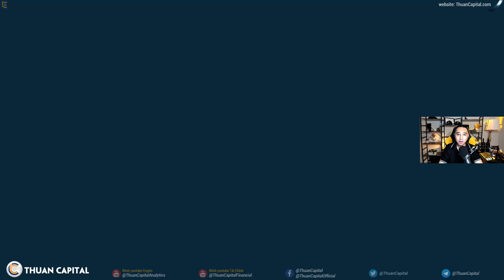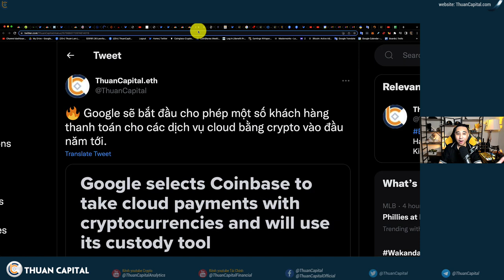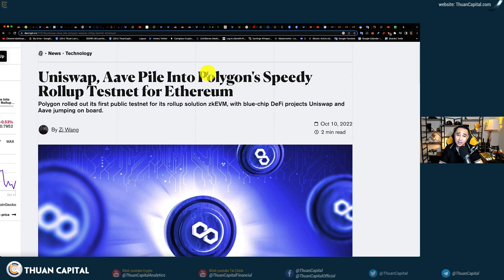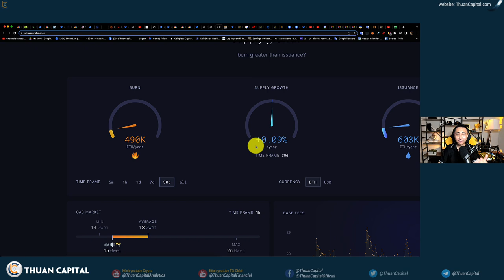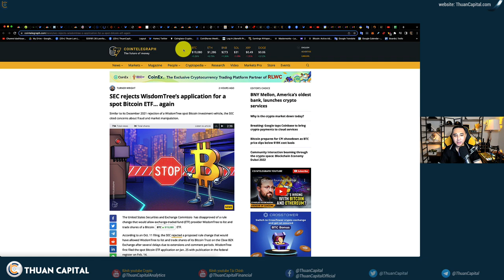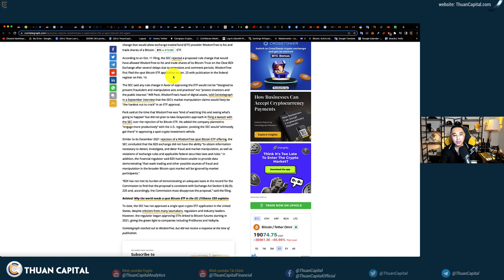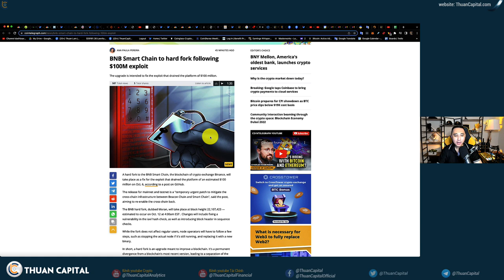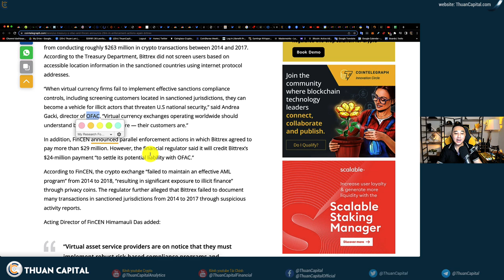1433 (Part 3) - Google Quay Xe 180 Độ, Ủng Hộ Crypto | ETH Giảm Phát | XRP Updates! | Crypto News